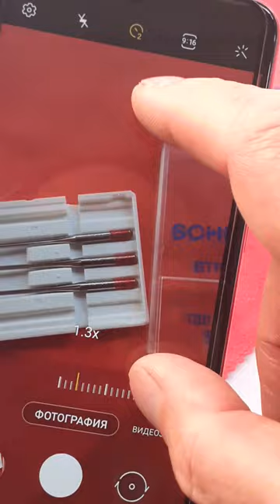Smart Way to See Needle Size with Smart Phone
How to know what your sewing machine needle size you have? Did you know that your smartphone will see the size of the needle better than you? In this video I show you smart way to find size needle using your smart phone.